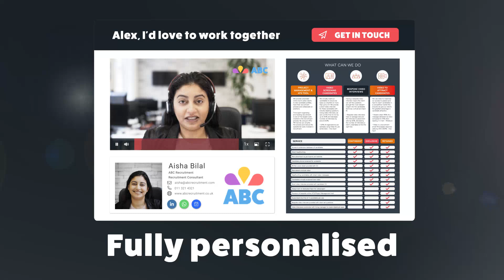BD is back. Are your team ready for the shift?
Are your team prepared for the shift in the market?

Start building relationships with clients even before they return your call and be more memorable once they do.